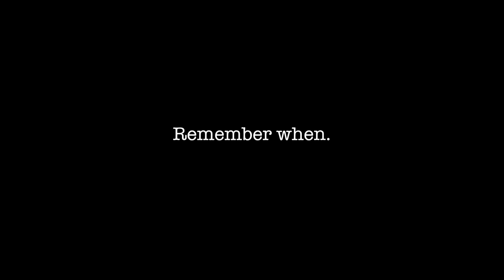Remember When...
If you are easily startled this one is a bit scary as 2018 director Ryan McKenzie tells a story of a camp game that went terribly wrong and the memory haunts him to this day.

Would you like to support or even find out more of what God is using us for? Click the link and see what we are all about and help our ministry encounter children and young adults with the Gospel.